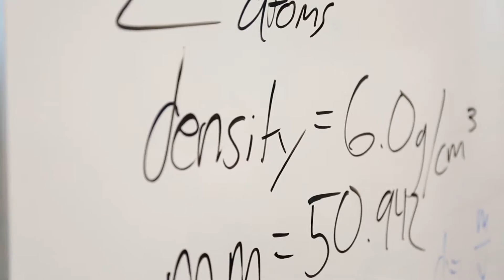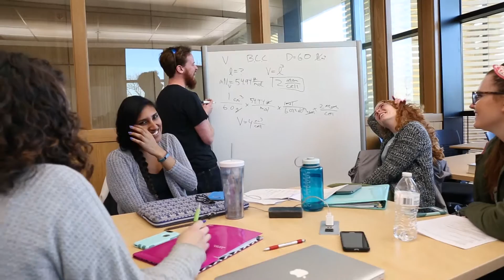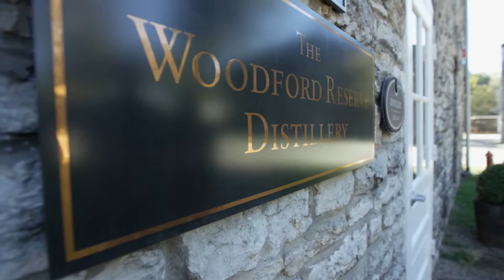Life as a Chinese Student - UK College of Arts and Sciences (2017)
Learn more about opportunities to study at the University of Kentucky at: as.uky.edu/2plus2

Why 2+2 Programs?
* Students receive the advantages of studying abroad without any loss of time or the risk of credits not being counted.
* 2+2 programs allow qualified students to transfer to University of Kentucky’s campus in their third year, thereby saving the cost of a U.S. undergraduate degree.
* Students with a desire to study in another country, understand another culture, and interact with professors and students working in a different policy and problem context see many advantages of a collaborative program over an exchange or semester-abroad experience.
* It allows for students to benefit from a program that draws on the teaching, curricular, and research expertise of two institutions located in two countries.
* The opportunity to be part of a program that offers an undergraduate degree in a different country enhances employability prospects and career path.
* Multinational companies are interested in hiring multilingual students who have studied in both countries and understand the similarities and differences in the regulatory and cultural contexts.